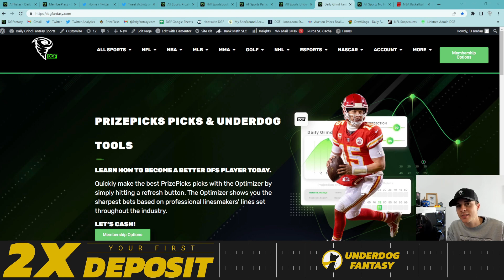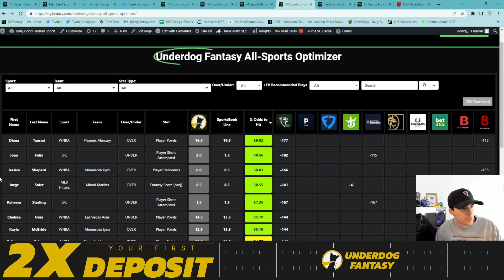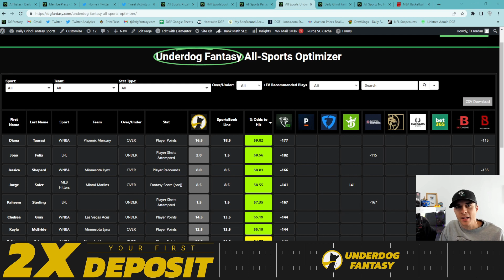UNDERDOG FANTASY PICKS TODAY 3/14 | NBA MLB WNBA UNDERDOG | THURSDAY PICKS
✅PrizePicks Optimizer - Let the Linesmakers choose the sharpest entries for you

👉Stop listening to random cappers and let me actually show you how to profit in DFS utilizing market data

__________DFS PROMOS__________

✅100% Match up to $100 on No House Advantage, use code: DGF

✅100% Match up to $100 on ParlayPlay, use code: DGF

✅FREE 100% Match up to $100 on Sleeper.com use Code: DGFANTASY